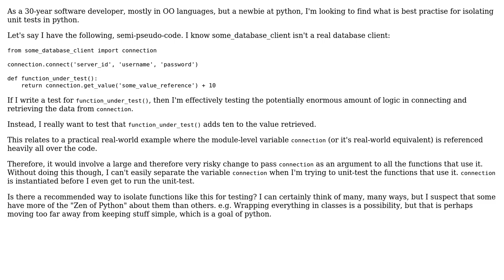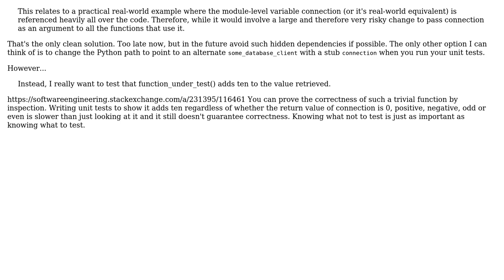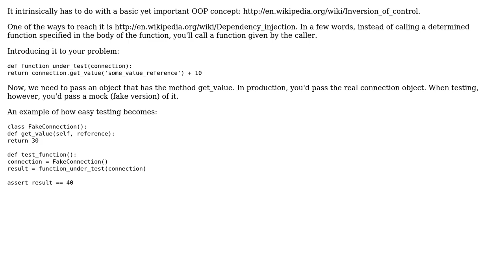Software Engineering: Isolating unit tests in python (3 Solutions!!)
Software Engineering: Isolating unit tests in python

With thanks & praise to God, and with thanks to the many people who have made this project possible! | Content (except music & images) licensed under CC BY-SA | Music | Images & others | With thanks to user user1738833 user sea-rob user Enrico P. Varella user Doval and the Stack Exchange Network Trademarks are property of their respective owners. You are responsible for your own actions.